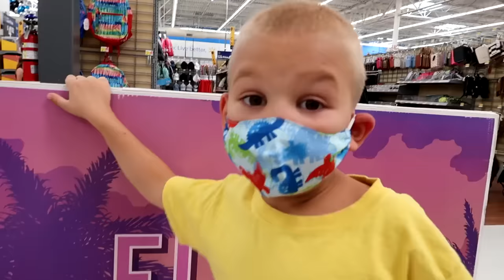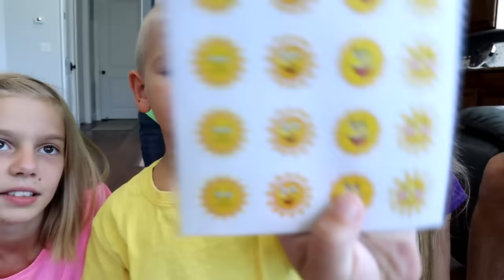Back To HomeSchool Supply Shopping HAUL In MY COLOR!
The rules are simple! Go back to school shopping but you can only get items in your color. The four kids, Savannah, Azbury, Lizzy, and Canyon all got to go back to homeschool supply shopping with the help of Mom, Dad, Daniell and Allie! They got to look for things like scissors, paper, notebook, pencils, pend, erasers, shirts, shoes, socks, and lots of other school supplies in their favorite colors. Az chose green, Savannah chose purple, Canyon chose yellow, and Lizzy chose pink!

Fun back to school shopping in my colors day out with Savannah Tannerites, Lizzy Tannerites, Azbury Tannerites, and Canyon Tannerites. Johnny (Dad) Tannerites, Sarah (Mom) Tannerites, Allie Tannerites, and Daniell Tannerites helping with the shopping!